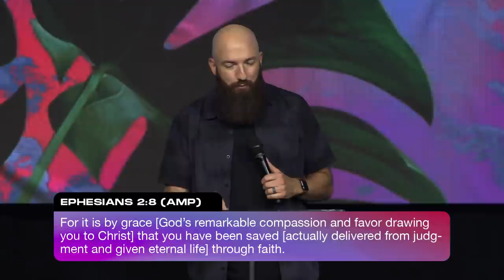Unstoppable Favor | Pastor Daniel Groves | Hope City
God can't bless who we pretend to be. Pastor Daniel Groves teaches the favor of God belongs to the real you! Are you tired of pretending?

Section Titles:
00:00 – Welcome!
00:13 – Honoring Our Pastors
1:34 – Unstoppable Favor
2:37 –Every Person, Who Was Greatly Used By God, Experienced This (Genesis 6, verse 8)
3:22 – God Knows Us By Name (Exodus 33, verse 17)
5:11 – The Favor Of God Belongs To Us (Psalm 5, verse 12)
6:51 – God Can’t Bless This Part Of You (Proverbs 8, verse 35)
9:02 – God’s Favor Rescues Us (Ephesians 2, verse 8)
9:52 – We Have Access To God’s Favor Through Faith (Job 22, verse 28)
14:18 – We Have Access To Christ’s Favor (Luke 2, verse 52) (Galatians 2, verse 20)
15:38 – What All-Access Looks Like To God (Matthew 6, verse 33)
21:43 – How We Can Discover Our Plan And Purpose (Proverbs 3, verse 4)
22:20 – Favor Vs. Favors (Psalm 90, verse 17)
23:04 – How We Can Position Ourselves To Receive God’s Favor (John 16, verse 33)
23:41 – God’s Favor Chases Us (Psalm 30, verse 5)
24:55 – We Can’t Stop God’s Favor, But We Can Block It
28:37 – What Area Of Life Are You Getting In The Way?
33:32 – God Wants To Unlock Favor In Our Life (John 3, verse 30)
33:53 – The 90-Day Favor Challenge
34:59 – We Can Walk In God’s Favor Today